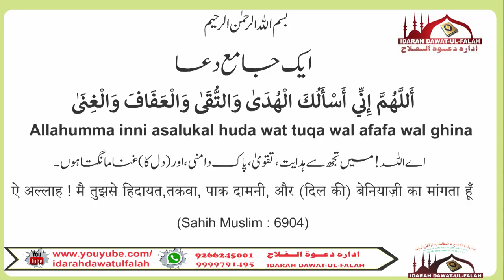jame dua by Shaikh Hafiz shakeel Ahmad meeruthi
jame dua
by
👤 Shaikh Hafiz shakeel Ahmad meeruthi

🎤Download Video

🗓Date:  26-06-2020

IDRAH DAWAT UL FALAH

🌺 JAZAKALLAH KHAIR🌺